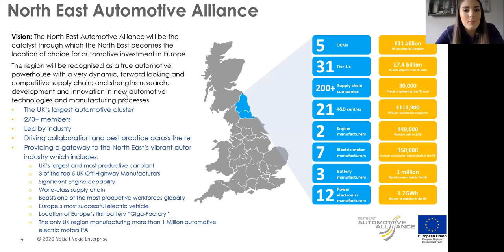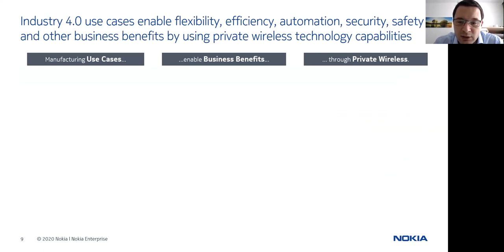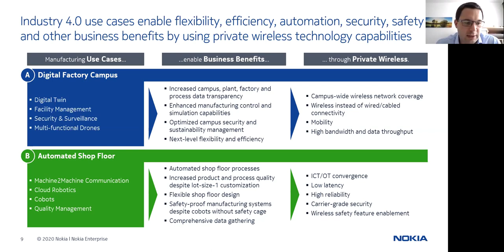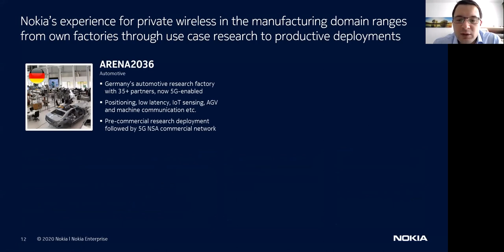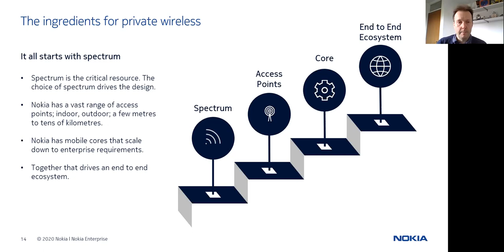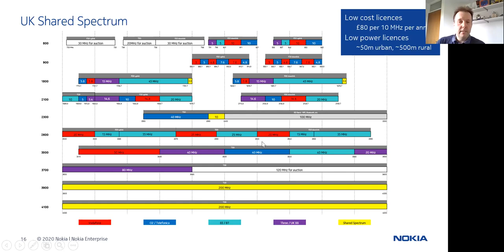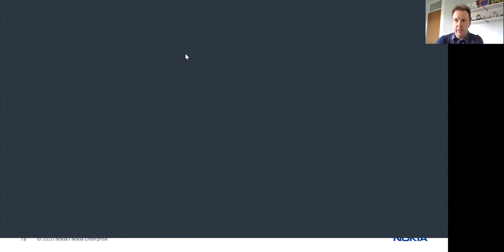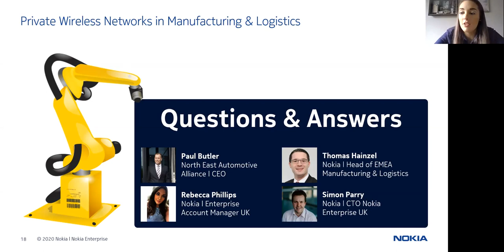Private Wireless Networks in Manufacturing & Logistics with Nokia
Ofcom has presented UK industry with a fantastic opportunity by opening up the 5G spectrum for Enterprise use. This will enable organisations, especially manufacturers, to drive a step change in productivity in a cost effective and secure manner. The Ofcom spectrum will only become available in September but already this has been sold into the defence sector, construction industry, the MoD and water industry.

Nokia’s NDAC (5G Stand Alone Network) solution is genuinely game-changing and as you don’t need an Mobile Network Operator it is extremely good value. Currently, there is nothing else like it on the market and the benefits can be huge - Nokia’s own factory in Oulu has increased productivity by 50%, seen automation increase by 22% and innovation increase by 27% in just two years.